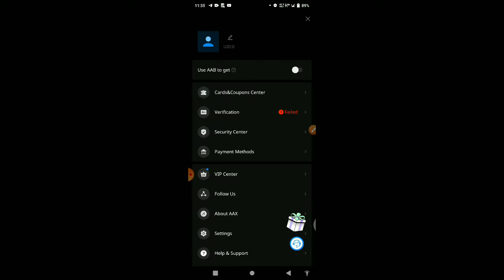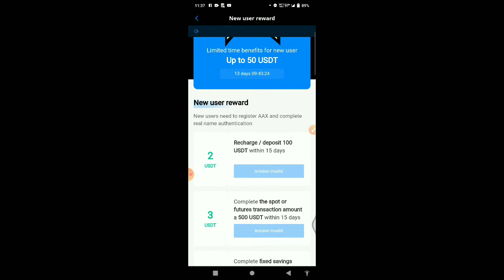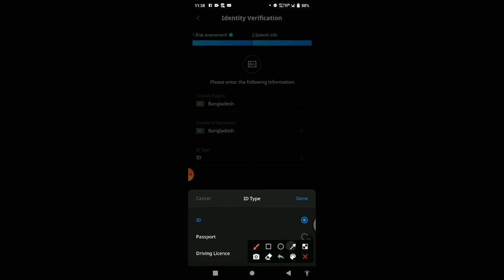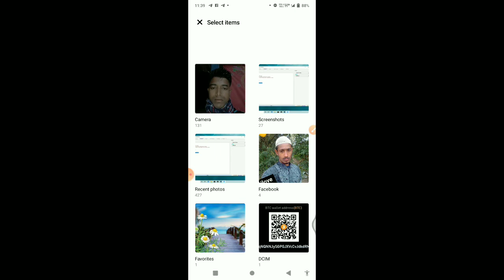Aax account kyc problem|সমস্যা সমাধান মাত্র 5 মিনিটে একাউন্ট ভেরিফাই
aax exchangeaax payment proof
Aax account kyc problem
aax app
aax| bonus
aax withdrawalcrypto
pro tools
Aax| account login| my account
Aax account kyc id card|
what stocks should i buy
Aax referral|code
bitcoin|
Aax account kyc new update 2021
aax exchange unlimited trick
aax deposit trick
cryptocurrency|
aax wallet withdraw
aax trading volume
aax live| withdraw
withdrawal aax2022
AAX account KYC 2022
New| update axx 2022